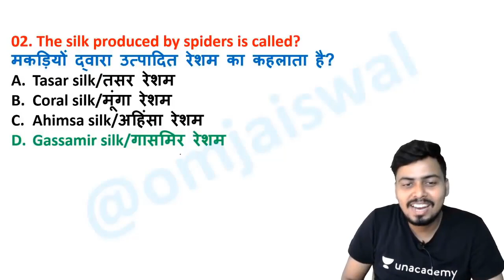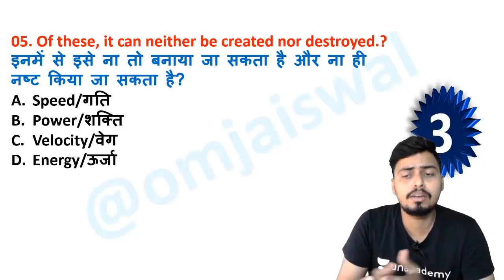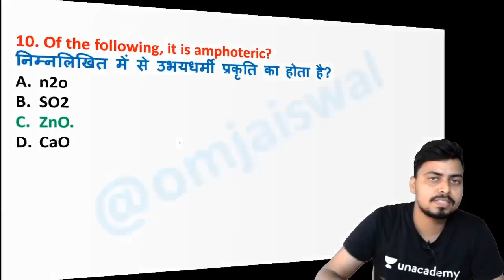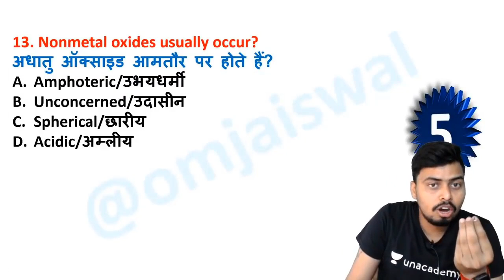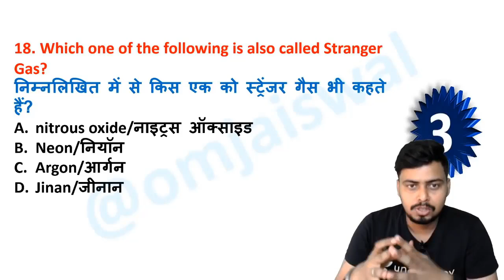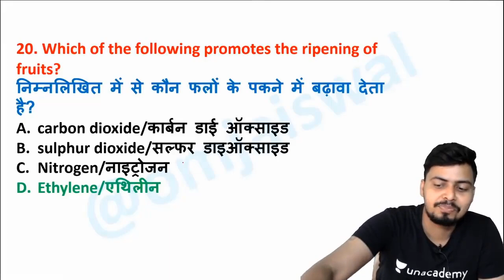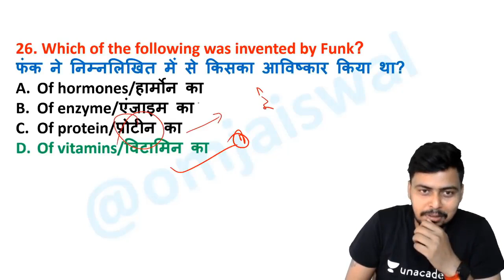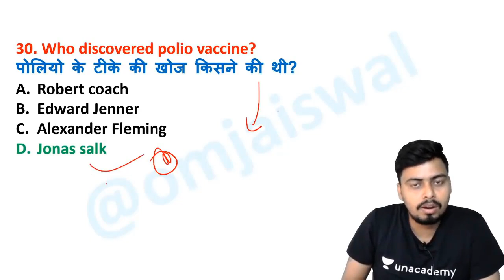🟡Science Revision Day-11 | विज्ञान का डेली टेस्ट -11 | RRC Group D 2022 | by Om Jaiswal Sir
➖➖➖➖➖  👇 eBook Section 👇  ➖➖➖➖➖

NTPC
NTPC exam
Group D exam
RRB NTPC